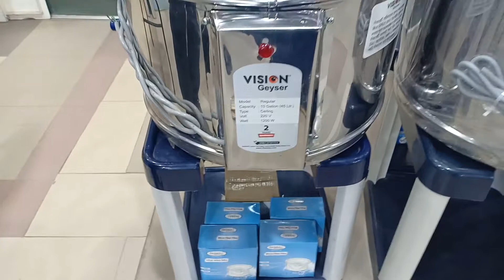আসছে শিত এ অনেক প্রয়োজনীয় জিনিস ইলেকট্রিক কেটলি এবং গিজার এর দাম জানুন